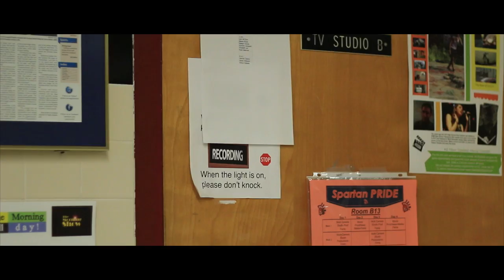Senior Variety Show Final Video CLICK THIS ONE STEVE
This video is about Variety Show Final